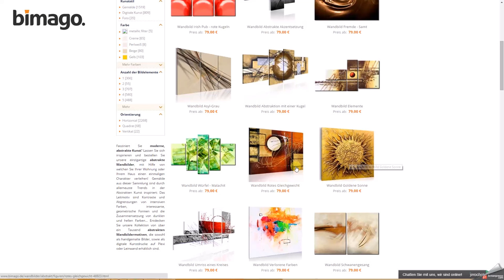Jak powstają zdjęcia na płótnie od bimago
Fotografie na płótnie to dekoracje na ścianę, które (umiejętnie wykonane z wysokiej jakości materiałów) zawsze będą zachwycać - niepowtarzalną głębią pigmentu, dokładnością odwzorowania detali, przestrzennością wzoru... Zobacz, jakich wysiłków dokładamy w bimago, by osiągnąć ten efekt. Tworząc obraz drukowany na płótnie, które zachwycająco odmieni Twoje mieszkanie!
Wejdź na i sprawdź, jakie wzory obrazów na płótnie będą najlepiej pasować dla Ciebie!